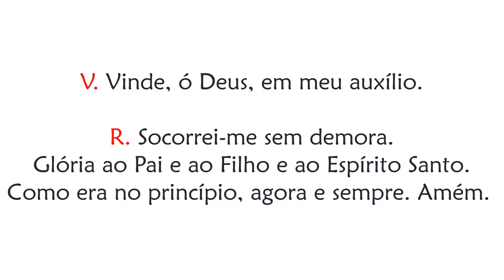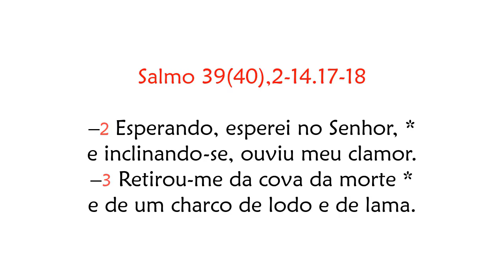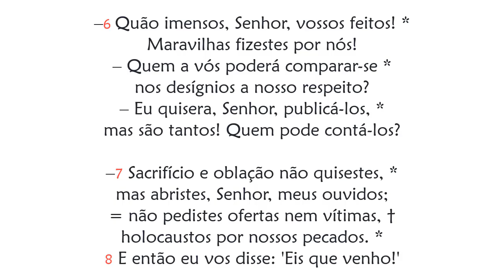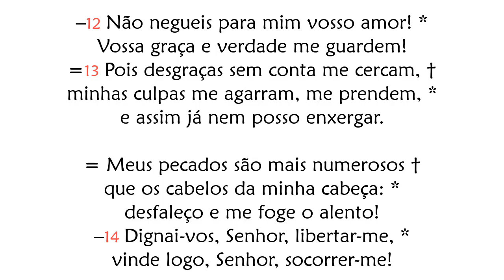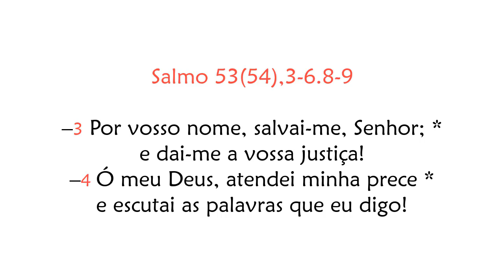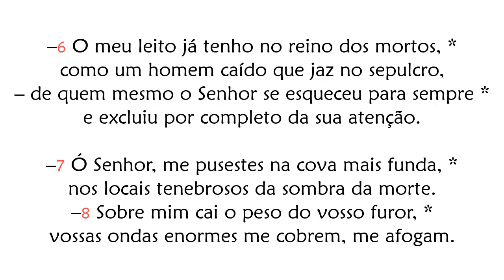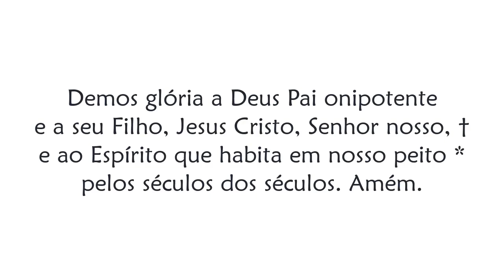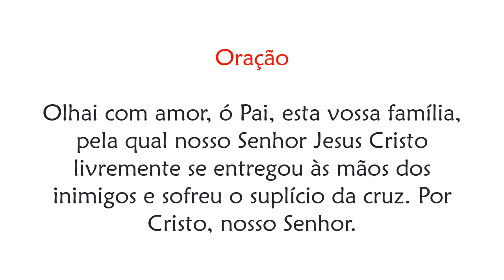Hora Nona de Sexta-feira da Paixão do Senhor Oração das Doze Horas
O Curso terá início no dia 10/04/2023
Saiba mais sobre o Curso: